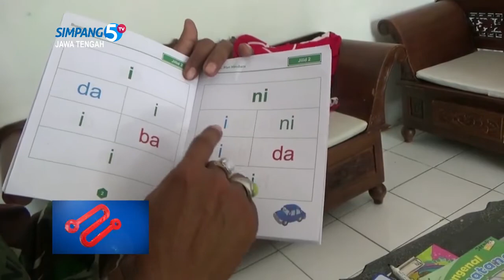Cerdaskan Pelajar Selama Pra-TMMD Reg 109, Anggota TNI Bantu Siswa Belajar Daring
Di Tengah Situasi Pandemi Covid-19 Yang Mengharuskan Siswa Belajar Di Rumah Melalui Daring, Anggota Tni Satgas Tmmd Reguler 109 Berinisiatif Melakukan Pendampingan Kepada Siswa Di Rumah.